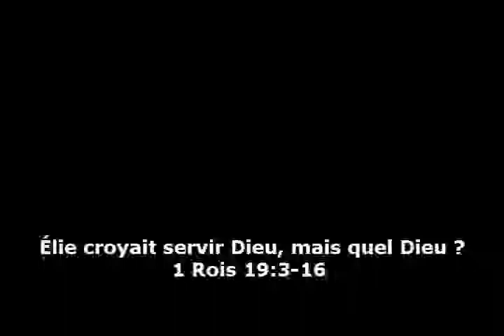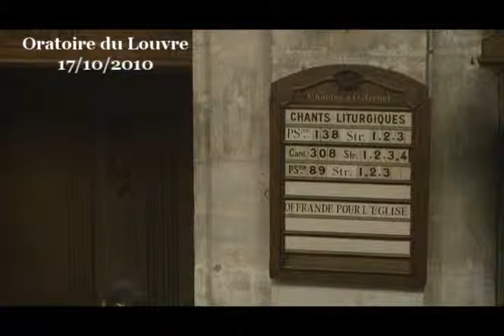Tout dépend de l'idée que l'on se fait de Dieu (Élie et le murmure léger)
sur ce texte biblique : 1 Rois 19:4-16

Au début de ce récit, Élie est complètement désespéré. Croyant bien faire, il a fait une immense bêtise. Il cherchait à rassembler tout le monde autour de Dieu, mais il l'a fait en montrant la puissance de Dieu pour que les gens aient peur, puis en écrasant un bon nombre d'ennemis de Dieu. Il a gagné ? Non, Élie sent au contraire qu'il a tout gâché. Pourtant, il croyait bien faire ! Il croyait servir Dieu, mais quel Dieu ? Un Dieu terrible, qui domine par la terreur.

La théologie n'est pas qu'une chose que l'on fait pour se distraire comme des mots croisés. L'idée que l'on se fait de Dieu change notre façon de vivre et d'espérer. Notre théologie influe sur ce que l'on pense être juste, elle transforme nos projets et nos actions, qui peuvent être le meilleur ou le pire. Par exemple :

Si l'on croit que Dieu est un juge tout puissant, nous penserons qu'il est juste d'écraser ceux qui nous entourent avec puissance dès qu'il nous semble qu'ils ont fait un pas de travers.

Si nous croyons que Dieu comme une personne pleine de tendresse et de patience, une personne qui cherche à soigner, à nourrir, accompagner, aider chacun de ses enfants pour le faire progresser... alors nous aurons plutôt tendance à faire du bien nous-mêmes.

Élie a certainement la foi : il a une relation personnelle avec Dieu et il veut sincèrement l'aider dans ses projets. Élie a donc vraiment la foi mais il a un problème de théologie, c'est par la crainte et la violence qu'il cherche à convertir les gens, et il voit que ça n'engendre que plus de violence encore, que ça ne rend pas les gens meilleurs.

Croyant bien faire, Élie a fait un mal terrible. Dans ce texte, nous le voyons s'en rendre compte, et il est désespéré : « Éternel, c'en est trop ! Maintenant, Éternel, prends mon âme, car je ne suis pas meilleur que mes pères. » C'est vrai. Mais Dieu ne l'abandonne pas pour autant. Dieu va l'aider à reprendre des forces et à découvrir Dieu autrement, comme un Dieu dont la force est d'une tendresse et d'une douceur infinie.